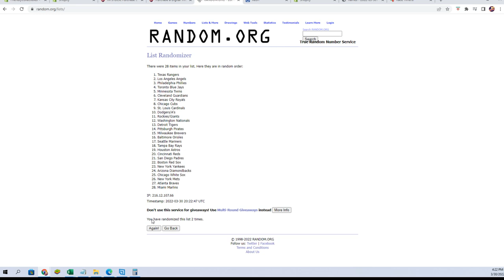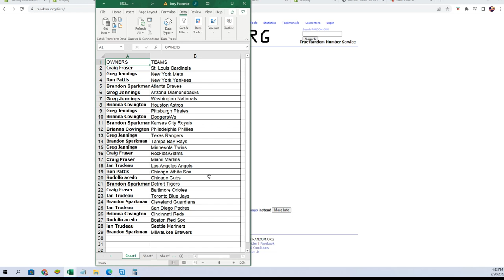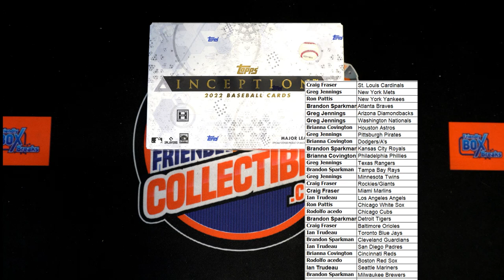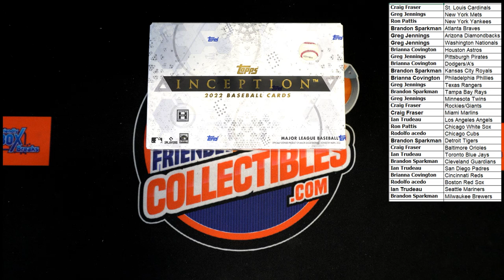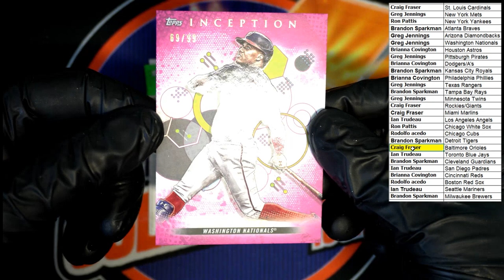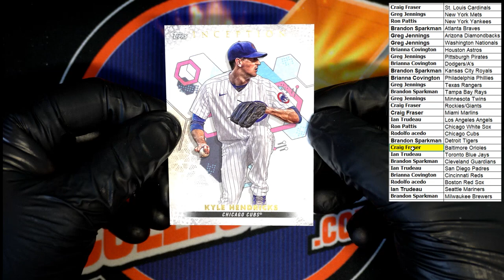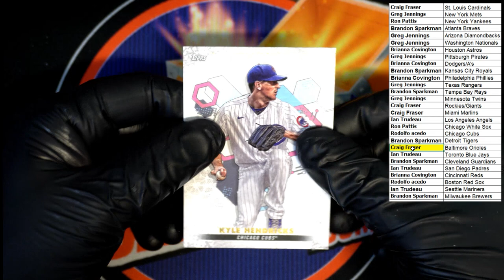2022 Topps Inception Baseball Hobby ID 22INCEPTION103